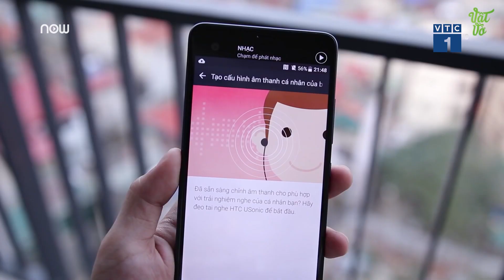VTC Tin Mới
VTC1 | Chưa đầy 1 tiếng cho đặt hàng, mẫu U Ultra và U Ultra Sapphire giảm sốc 50% đã "cháy hàng". Nhiều khách hàng tỏ ra tiếc nuối khi không kịp đặt mua sản phẩm này.